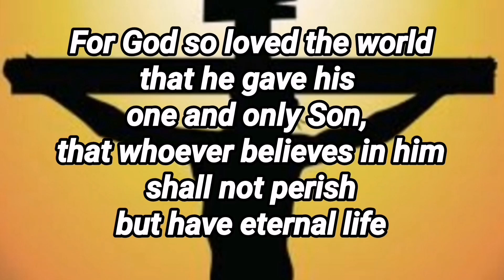PABORITONG PART NG PAG-IIBON, HARVESTING | 2 PAIRS GIVE AWAY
Bawat Araw ay Puno nang Pag papala at para sa mga kahobby natin ang Harvesting day ay araw ng addional blessing para sa bawat mag-iibon
sa Video na ito ay magharvest tayo muli at mag share ng blessing para sa ating mga kahobby
Panoorin po ninyo nang buo ang ating video kung paano kayo makakasali sa ating pa Give Away
God Bless and Enjoy The Hobby Kahobby!